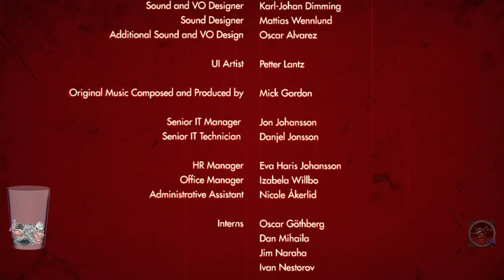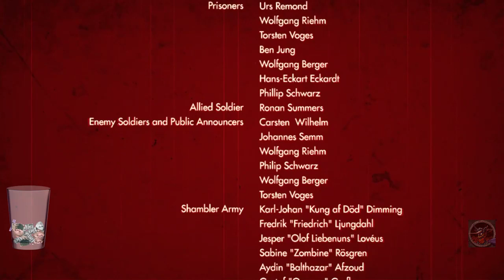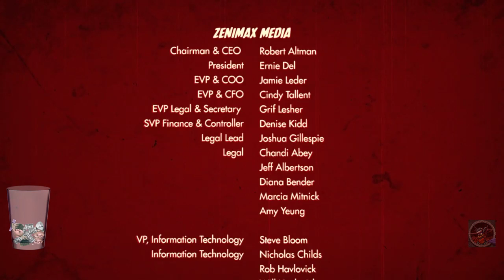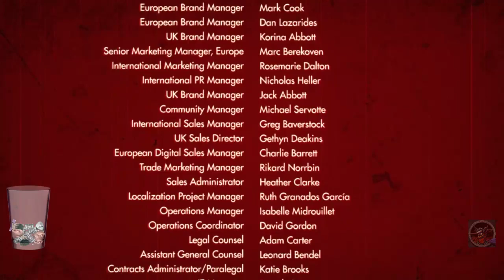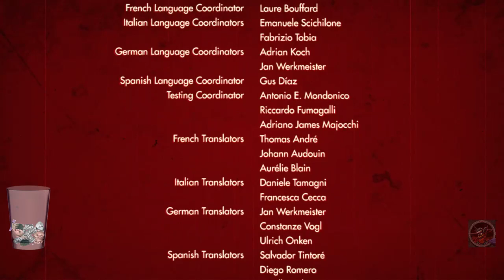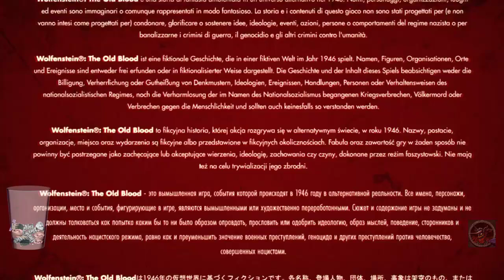Wolfenstein: The Old Blood Stream Playthrough Part 6 (Final)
Giant mummy final boss... I didn't even know this was the ending... -- Watch live